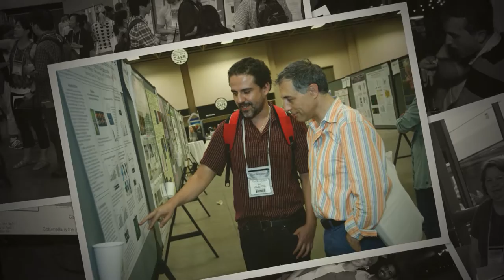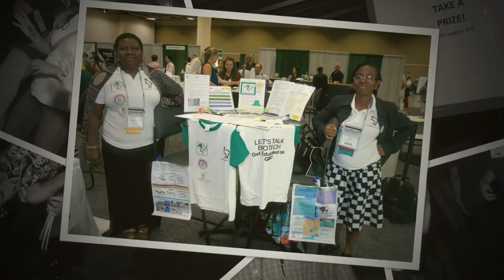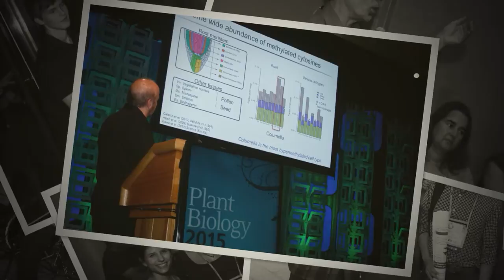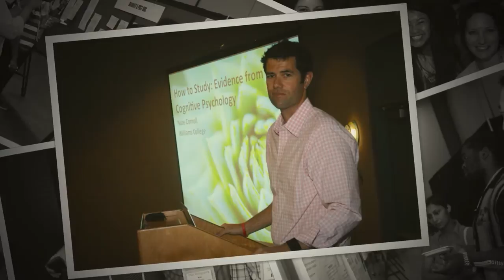Plant Biology 2015 slideshow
On July 26-30, 2015 the global plant science community had its Annual Plant Biology 15 Meeting in Minneapolis, MN. Plant scientists from nearly 40 countries had the opportunity to present their research at exclusive poster sessions, attend major and minisymposia lead by world-renowned leaders in plant biology, get professional development guidance via two dozen workshops and career sessions, meet exhibitors whose products, services and ideas impact plant science research, and network with colleagues in a relaxed, informal settings.

PB 15 meeting attendees, we hope you had a great time! Join us next year (2016) in Austin, TX. More info on Plant Biology 2016 meeting will be available in October 2015.